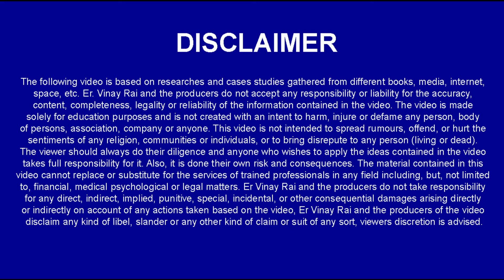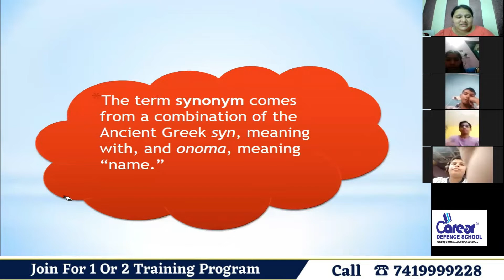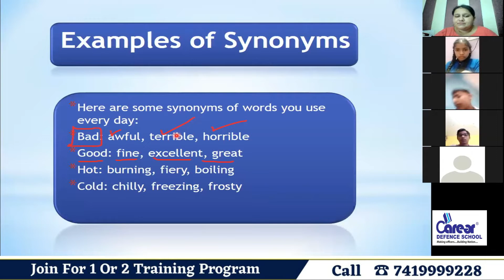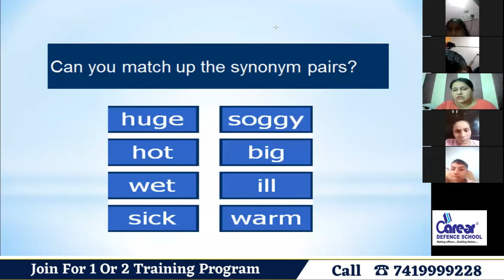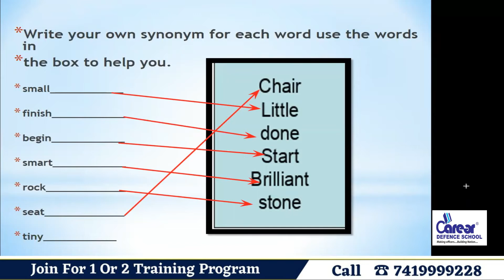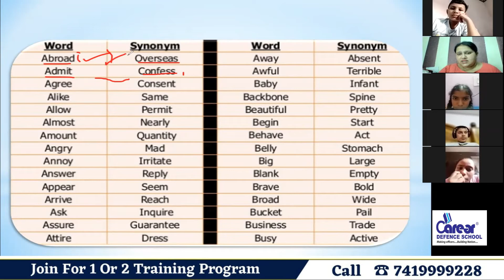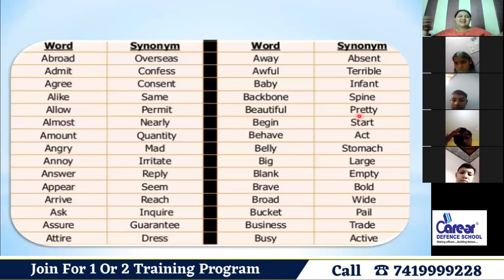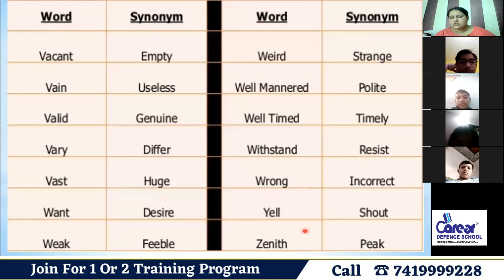Synonyms I Sainik School /RMS/CHS/JNV I Class 9th English I